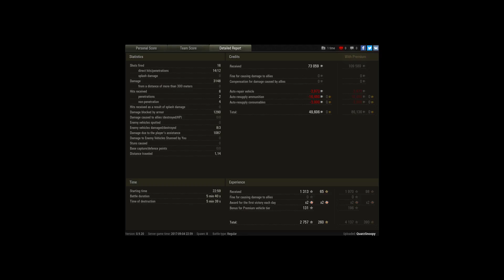AMX M4 1949 Liberte auf Highway / Nord Amerika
AMX M4 mle. 49 Liberté

Player: QuarzSnoopy [WITZ]

Bester